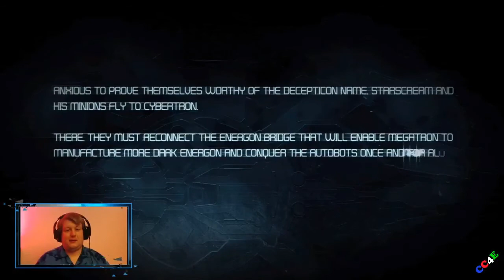Ich muss fliegen #2 / TF:WfC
In diesem Video muss man fliegen ;)

■ Besuche meine LIVESTREAMS auf Twitch (Link unten)!

■ Spielname: Transformers: War for Cybertron (Kurz: TF:WfC)
■ Video/Teil: #2